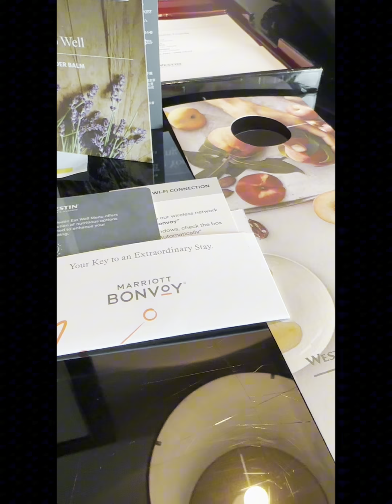Short vacation at the westin kl